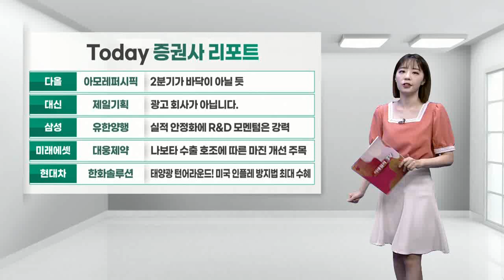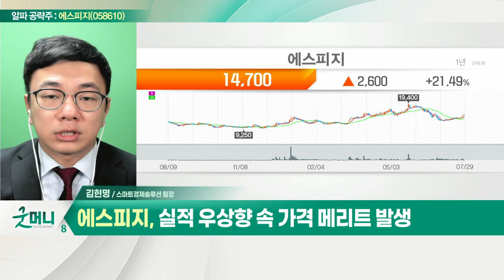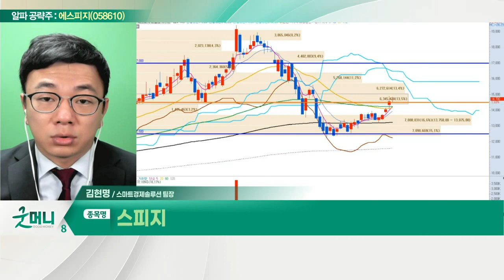에스피지(058610)... 고정밀 로봇 감속기 매출 증가_알파 공략주 (20220729)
- 소형 기어드 모터 전문 제조
- 고정밀 로봇 감속기 매출 증가
- 삼성·LG·美 GE 등에 공급 지속
- 국내 최초 로봇용 정밀 감속기 양산 성공
- 공장가동률 100% 이상… 생산능력 증대 예상
- 실적 우상향 속 가격 메리트 발생